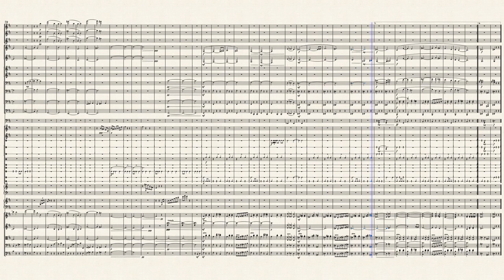Proud Flight - Fire Emblem Radiant Dawn OST (Transcription)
Made entirely using sounds from Musescore 4 and Musescore 3 with volumes edited using REAPER. Sounds almost production-grade. If only Musescore 4 was actually runnable on my computer without lagging, however.